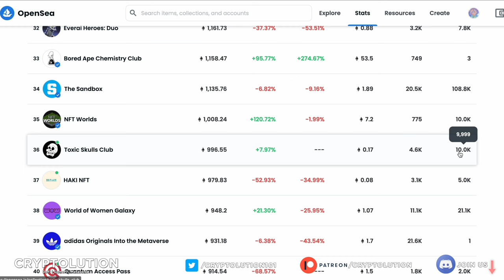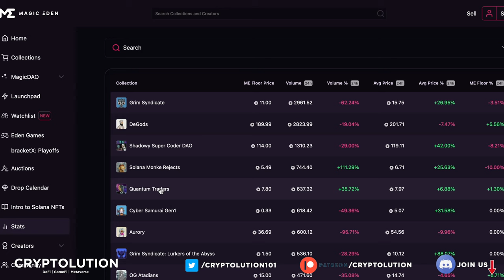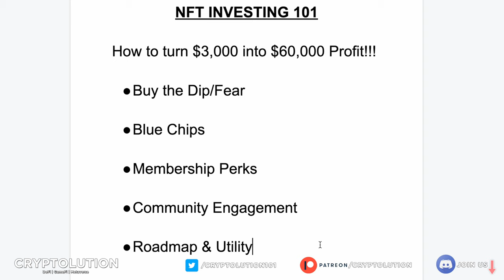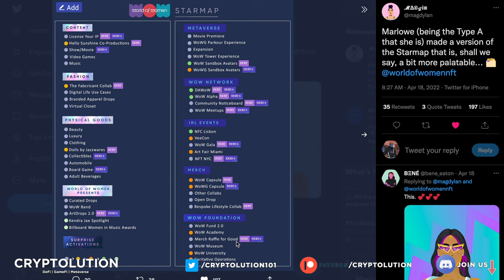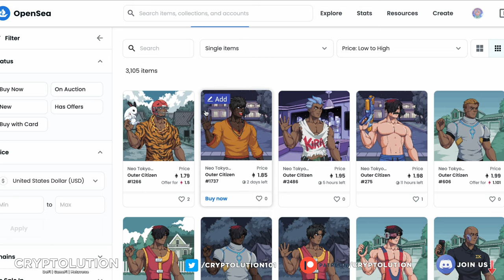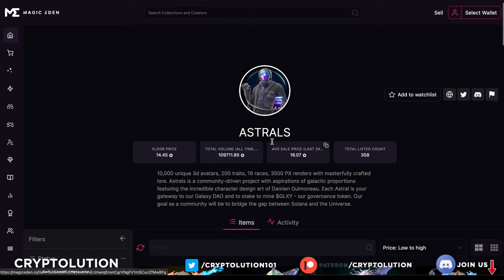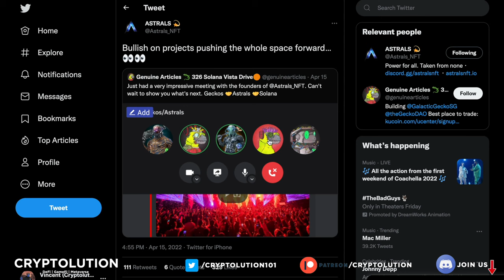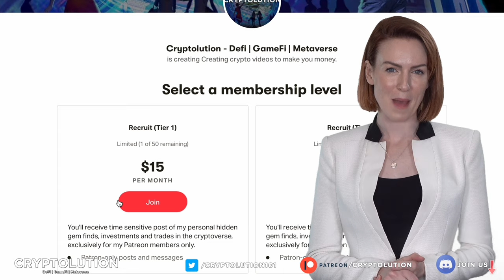💰How to Invest $3,000 into $60,000 NFT Profit💰 (SECRET TRICKS REVEALED 👀) OpenSea & Magic Eden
You must be wondering how you can invest in NFT's with massive gains. We understand the confusion with so many NFT collections on both OpenSea and MagicEden. We're going to show you our top methods with three blue chip collections. How can we make life changing wealth? Let's discuss in this week's episode of Cryptolution.